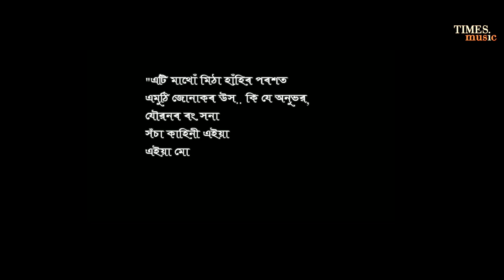Mitha Raagi - Apom Anupam - Animated - Romantic Assamese Song 2021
Times Music Assamese presents ‘Mitha Raagi’ a soulful rendition, celebrating the sweet spell of romance.

Credits
Vocal  I  Lyrics I Composition – Apom Anupam
Music & Arrangement -  Aarxslan
Mix-Mastering –  Bhupesh Saikia
Studio –  Orange Recording, Guwahati
Animation Design –  Zinku Boruah
Music Label:Times Music
Special thanks to – Hirok Jyoti Mahanta

MITHA RAAGI LYRICS :-

Kinu mitha raagi laagi , mone aaji mur ,
Bare bare kobo khuje
Tumiyeitu mur
Tumiyeitu mur ll

Tumiyetu mur
Tumiyeitu mur ll
Tumiyeitu mur Tumiyetu mur ) 2

 && ππ- music- ππ &&

Ujagori nixa , mur mon poroxa
Jonak jonak loga tumar kotha,
Ujagori nixa , hiya mon juruwa
Aapun aapun loga tumar kotha ;

Aahana aahana
Mur huana huana ,
Tumi mur , je moiyei tumar
Aji kuawana ;
Xorotor xewali , hoi bukut fulana
Xorotor epahi xewali hoi bukut fulana  ll

Tumiyetu mur
Tumiyeitu mur ll

- END -